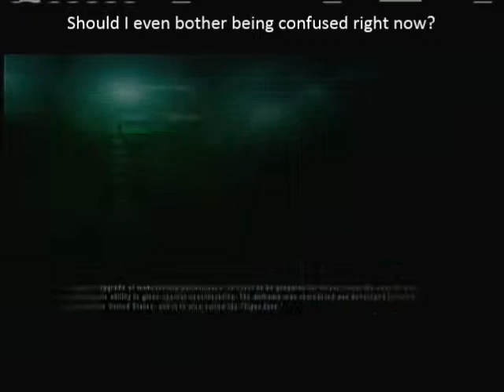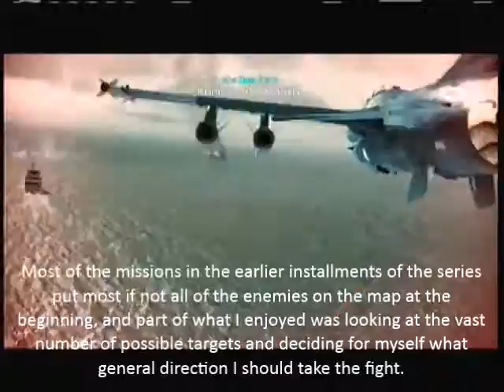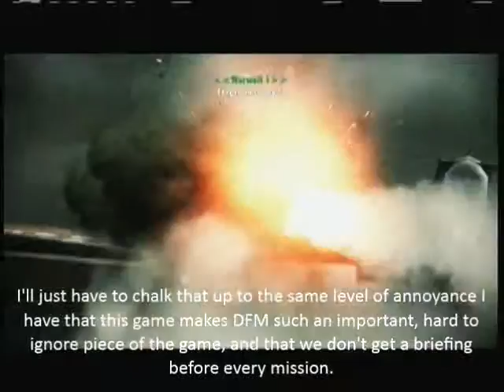Let's Play Ace Combat Assault Horizon Mission 10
Sorry this one took a good deal longer than it should have. Been busy getting ready to move. It tends to take a while to organize yourself when you're going to be living somewhere else for a while.

Though it certainly would have helped if this game did more to really draw me in and keep me interested. At this point, this particular LP feels more like an obligation than anything else.